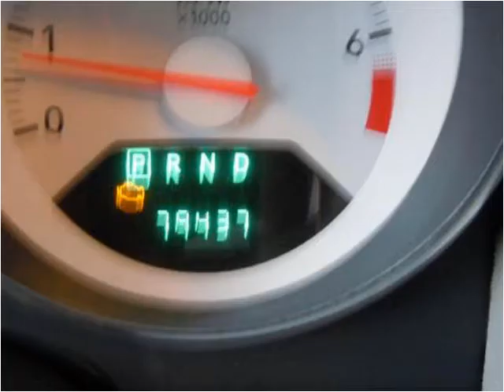2007 Dodge Caliber Used Cars Boaz AL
This 2007 Dodge Caliber is available from Lowery Brothers Motors.